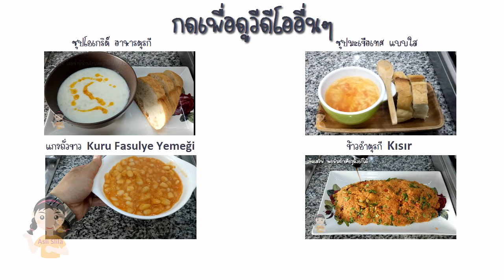ข้าวสาลีอบ (ข้าวอบตุรกี) Sebzeli Bulgur Pilavı (เซ็บเซ่ลิ บูลกูร พิลาวึ)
How To Cook Bulgur Wheat

ข้าวสาลี ครึ่งถ้วยตวง (ล้างและแช่น้ำครึ่ง ชม)
หัวหอมใหญ่ 1 หัวใหญ่ สับละเอียด
มะเขือเทศสับละเอียด 2 ลูกกลาง
พริกหยวกหั่นเล็ก 1-2 ลูก
เนย หรือน้ำมันสำหรับผัดหอม
น้ำซุปไก่ หรือ น้ำเปล่า + ผงปรุงรส = 1 ถ้วยตวง
เกลือปรุงรส

ซอยหัวหอมใหญ่ให้ละเอียด แล้วนำไปผัดกับเนยหรือน้ำมันให้สุกเหลือง
ใส่มะเขือเทศลงไปผัดให้หอม
เมื่อมะเขือเทศเริ่มสุกใส่พริกหยวกลงไปผัดให้พอสลด
รินน้ำที่แช่ข้าวออกแล้วเติมข้าวสาลีลงไปผัดให้เข้ากันสักครู่
ค่อยๆเติมน้ำลงไปทีละนิด
เมื่อน้ำเริ่มเดือดให้เบาไฟอ่อนสุดปิดฝา
เมื่อน้ำเริ่มแห้งให้ดูว่าข้าวสุกหรือไม่ ถ้าข้าวยังไม่สุกให้พรมน้ำแล้วตั้งไฟต่อ
เมื่อข้าวสุกดีแล้วให้ปิดฝาทิ้งไว้สักพักประมาณ 10-15 นาทีก่อนตักเสริฟ